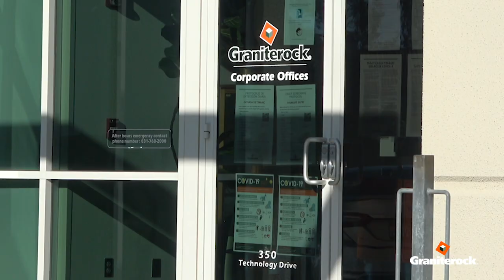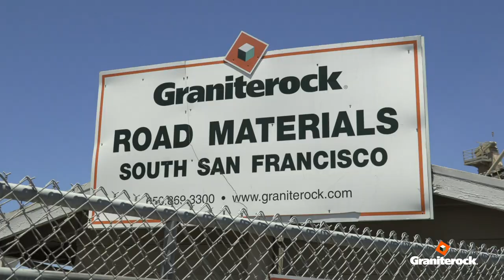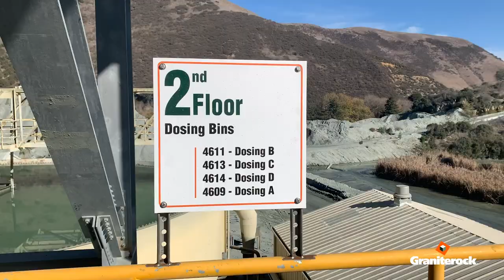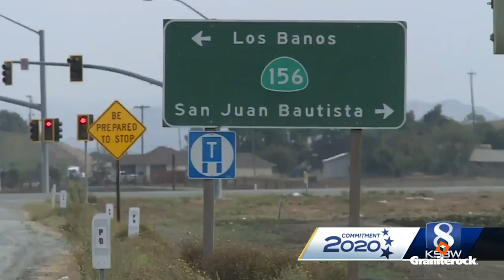What's in store for the San Francisco Bay Area construction materials market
2020 was packed with unexpected challenges, forcing people to question whether the construction industry could work safely through the coronavirus crisis.
The good news is that, as an industry, we proved construction is an essential business and our workers are diligent in wearing masks, staying six feet apart and following other protocols that slow the spread of Covid-19.
However,  we're not out of the dark yet.
This new year might not be a slam dunk, but we believe there is reason to be excited to be part of California's construction industry.
Get ready to build bigger and better in 2021!